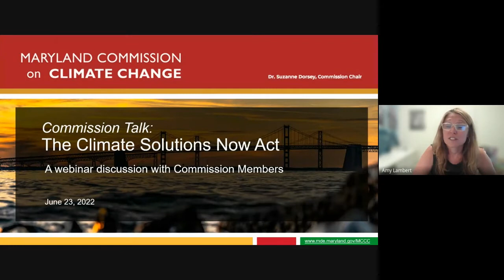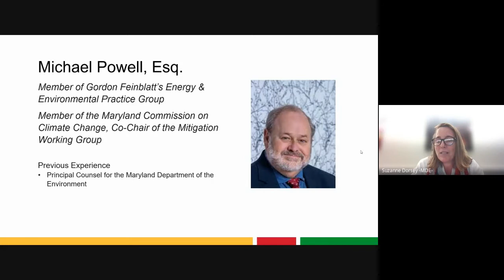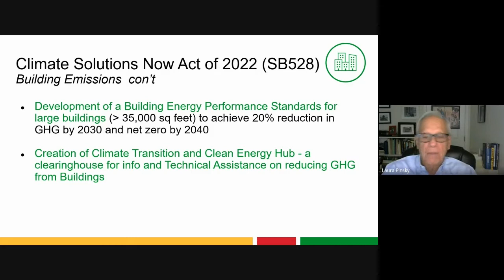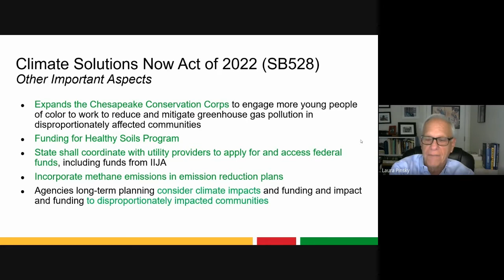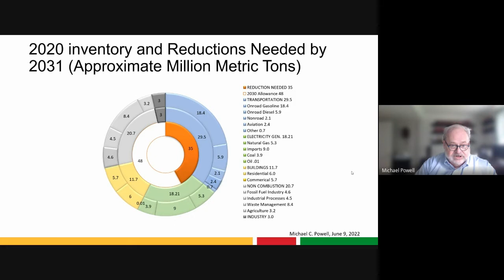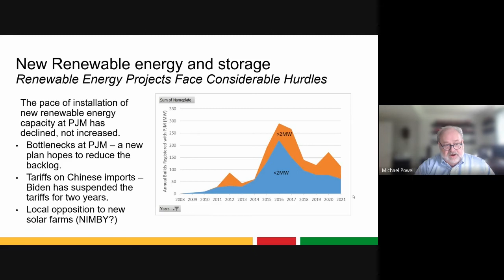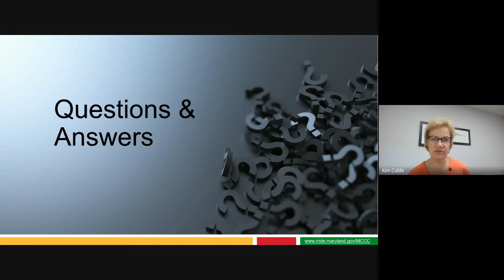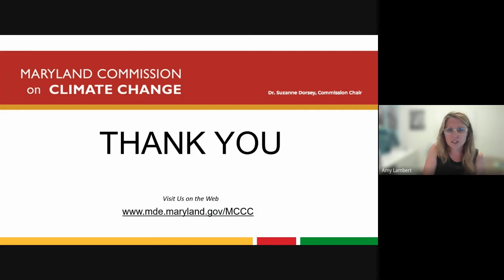Maryland Commission on Climate Change's “Commission Talk: The Climate Solutions Now Act”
On June 16, 2022, The Maryland Commission on Climate Change (MCCC) hosted a virtual Commission Talk regarding The Climate Solutions Now Act (CSNA). CSNA passed during the 2022 Maryland legislative session by the Maryland General Assembly and became effective on June 1, 2022. CSNA is the most ambitious near-term greenhouse gas target of any U.S. state. The law requires a doubling of Maryland’s historic emission reduction rate (from 2006 level) - 60% by 2031 and net-zero emissions by 2045, which matches the long-term targets set by California and Virginia.

Commission Chair: Dr. Suzanne Dorsey, Maryland Department of the Environment Deputy Secretary
Commission Co-Chair and Mitigation Working Group Co-Chair: Kim Coble, Executive Director, Maryland League of Conservation Voters
Commission member: Paul G. Pinsky, Maryland State Senator and Sponsor of CSNA
Mitigation Working Group Co-Chair:  Michael Powell, Member, Gordon Feinblatt, LLC
Facilitator and MCCC’s Education, Communications & Outreach Working Group Co-Chair: Amy Lambert, Director of Communications, EA Engineering, Science, and Technology, Inc.

AGENDA:
·       Introductions and Maryland Status- Dr. Suzanne Dorsey
·       Overview of The Maryland Commission on Climate Change- Kim Coble
·       Summary of CSNA- Senator Pinsky
·       Details on next steps to implement the Act- Michael Powell
·       Questions & Discussion